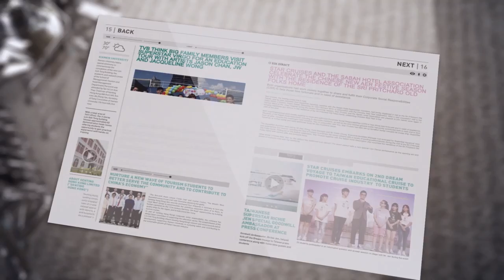Background Music For Business. Motivational Background Music For Business, Media by Tunebaker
►Purchase LICENSE, music & loop and get the full rights to use on your videos

Cheerful acoustic background music. Simple catchy piano melody accompanied by trendy ukulele, strumming acoustic guitar, shining glockenspiel, playful vibraphone and nice mandoline create a very positive mood. Use it anywhere you want to create the upbeat joyful atmosphere – motivational videos, corporate, presentation, advertising, home family footage, slideshow, etc.

Additionally you can hire me to make any custom edits like extend or shorten song length, changing tempo, adding or excluding some instruments, custom build-up, intro and ending – just drop me a message on .

Please do not forget to rate my track after purchasing, it really helps me to create more and more cool tracks for you!

FAQ:

► Can I use this track in my video?
Yes, you can use this track to your video. To do this, you need to purchase a license (for licensing, see link above), after you purchase a license you will receive the full right to use this audio track in your video or another project.

► Will I have a problem with Copyright?
No, you will not have problems with copyright. After purchasing a license you will get certificate which will confirm that you have full rights to use this audio track in your video or other project (for licensing, see the link above).

It is paid for once, and (depending on the license or company selling it) can be either used a single time or multiple times.

► What a voice "Audiojungle" on this track?

"Audiojungle" - is watermark is present on this demo to protect against theft. When a license is purchased a non-watermarked version will be available to download.

►How you credit in my video?
You can specify: Music by Tunebaker.